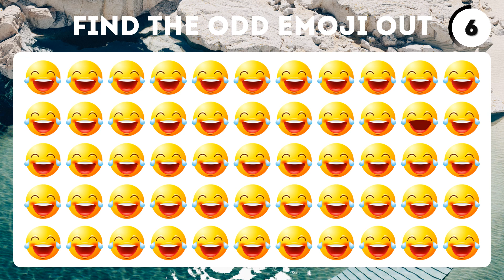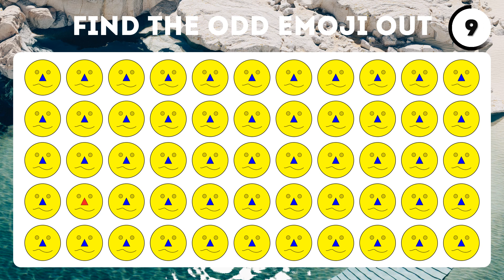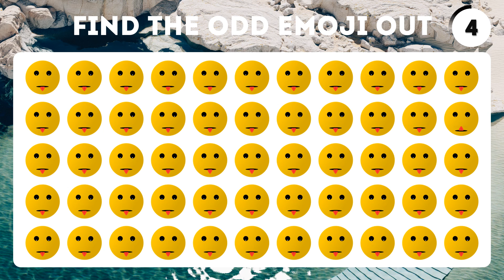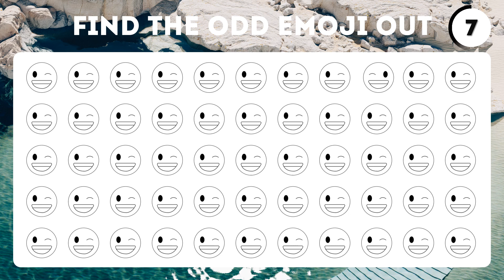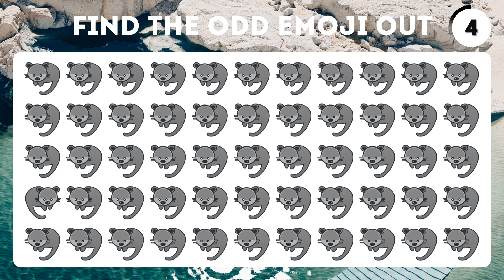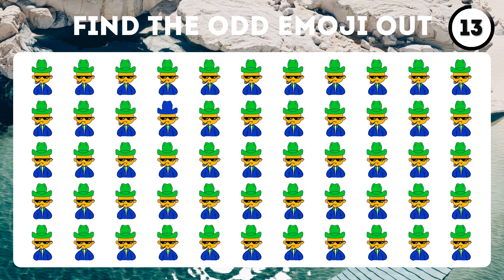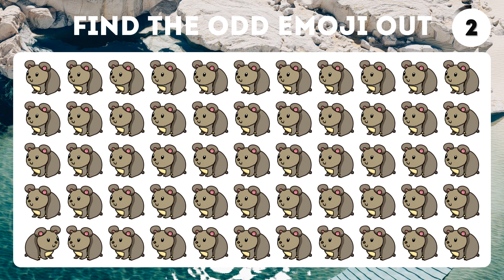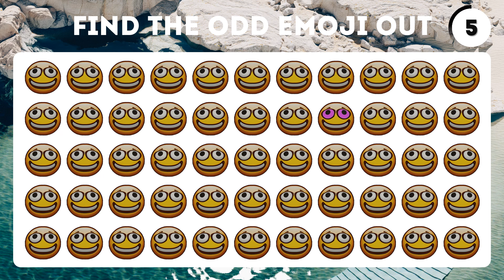HOW GOOD ARE YOUR EYES NO.170 | Find the odd emoji out | Emoji Puzzle Quiz